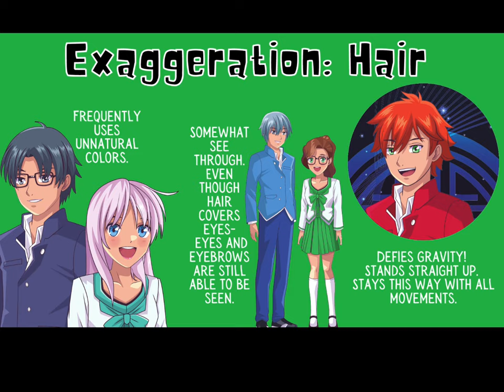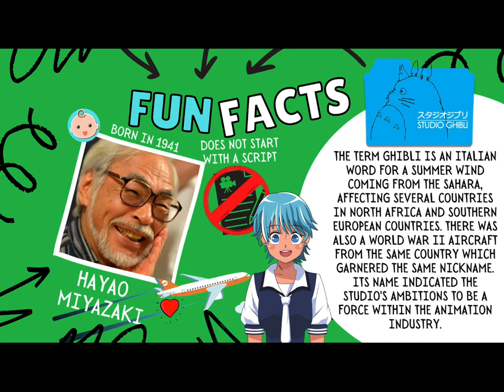RGSA GLOBAL STUDIES ANIME & MANGA LESSON